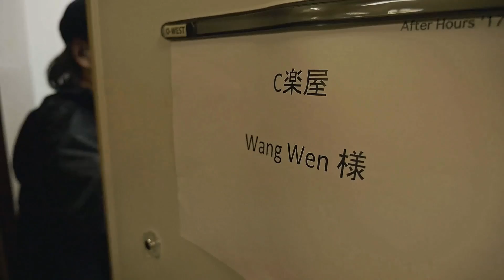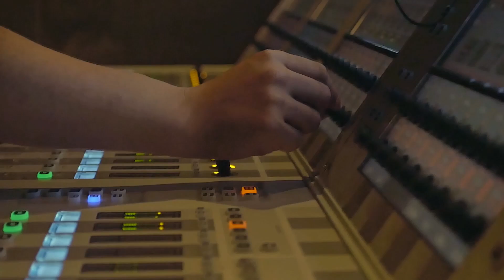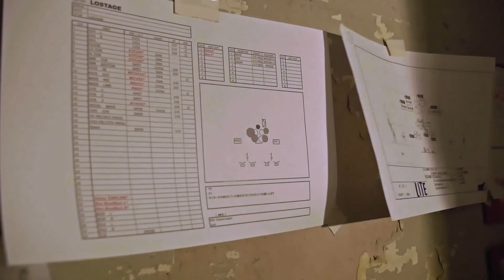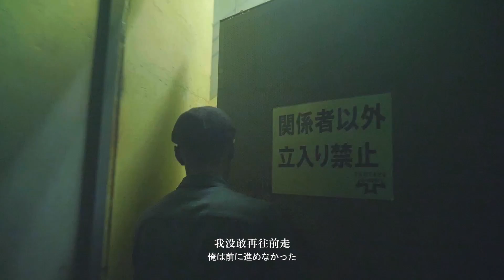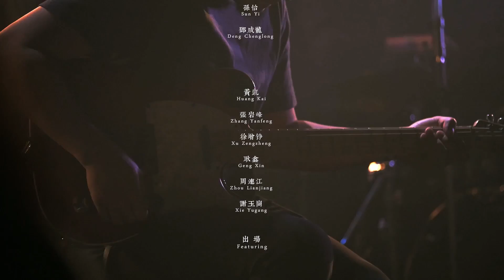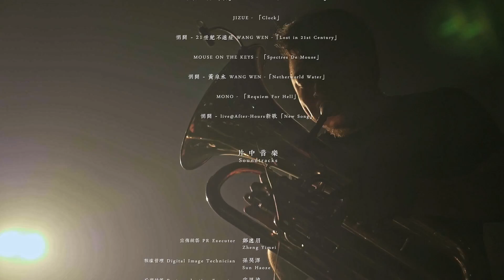"After 72 Hours" Documentary of WANG WEN's First Performance in Japan (Chinese/Japanese subtitles)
Wang Wen came to Japan for the first time in 2017 to take part in the music festival "After Hours", hosted by MONO, Envy and downy. During the whole process, we can see very clearly the original intention and the spirit of the organizers spread and reached beyond. We saw many great performances by these bands and heard some straight forward descriptions of the independent music scene in Japan.

Finally, we made this 37 minutes documentary "After 72 Hours" to share this meaningful trip.